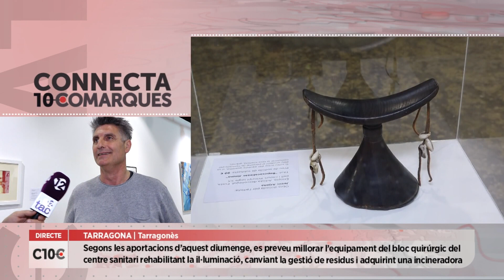C10C- Una subhasta tarragonina per al Camerun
Un artista i un cirurgià jubilat d’Altafulla subhastaran, aquest diumenge, diferents obres d’art per una bona causa. Volen recaptar fons per millorar les condicions d’un centre mèdic de l’Àfrica. Concretament, els diners que recullin en aquesta subhasta benèfica es destinaran a un hospital ubicat a la ciutat de Douala, la capital econòmica del Camerun. L’equipament sanitari, concretament, es troba al barri perifèric d’Oyack, on hi resideixen unes 90.000 persones. És un projecte molt personal que sorgeix després de les diferents intervencions quirúrgiques que el doctor Spuch ha realitzat al Camerun.